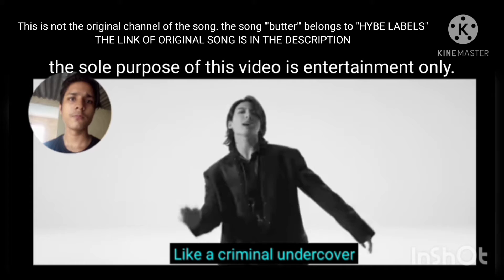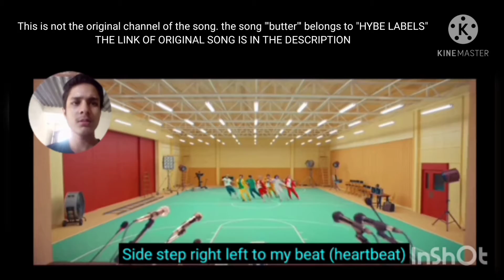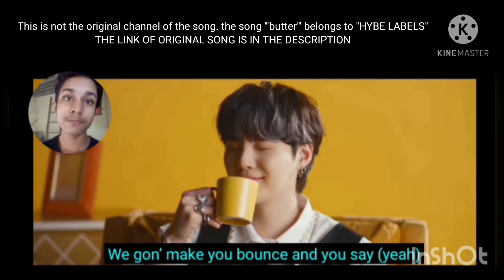Reaction|BTS BUTTER REACTION VIDEO by an Indian|the song butter doesn't belong to us.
link of original Butter song^^